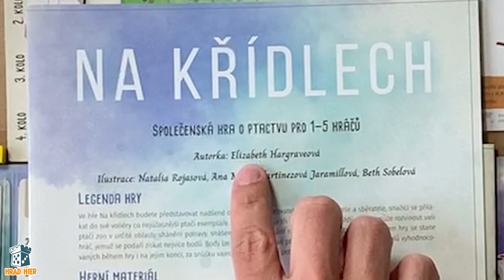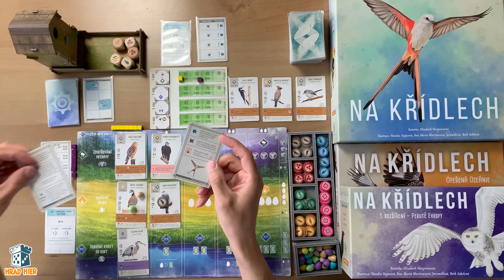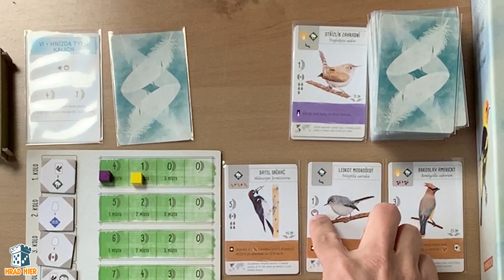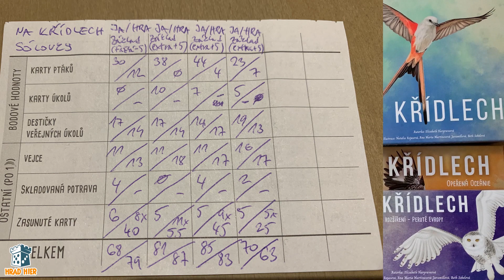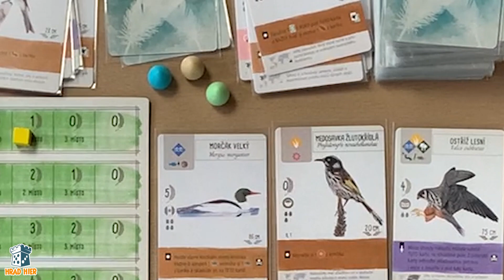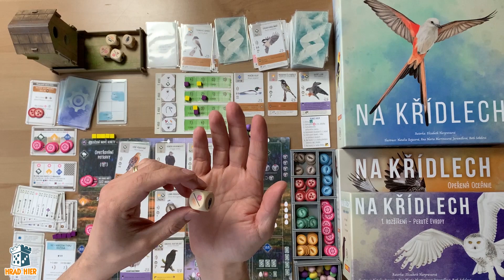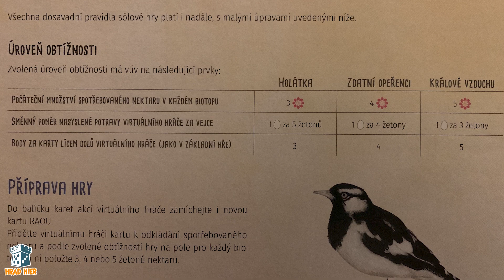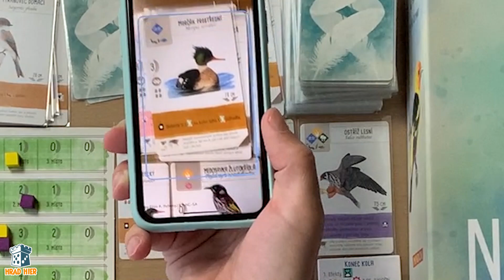Hrad Hier: Na křídlech - Sólovky (Predstavenie)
Paľo predstavuje sólo variantu spoločenskej hry Na křídlech spolu s rozšíreniami.